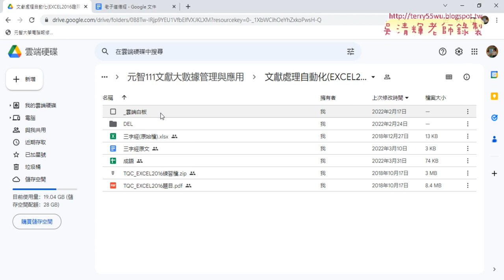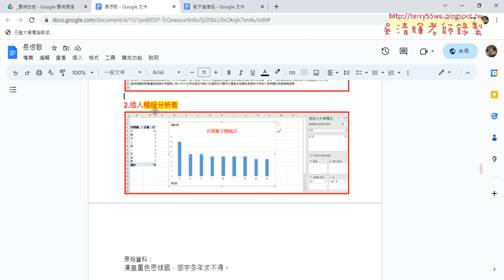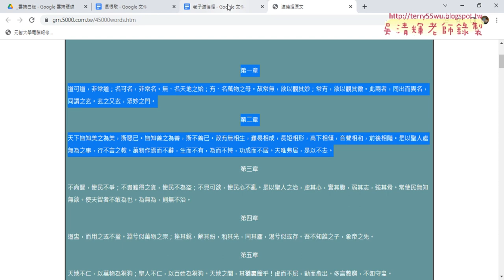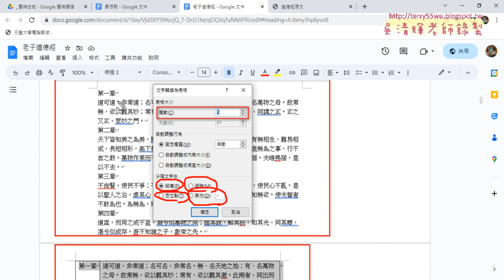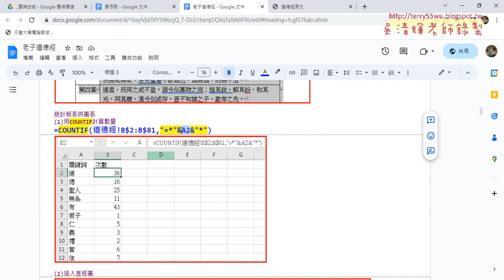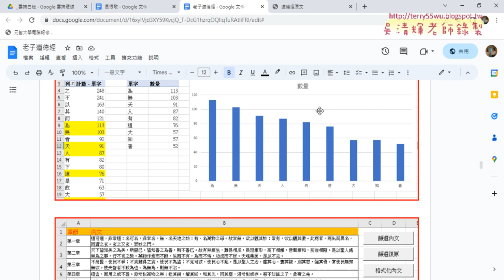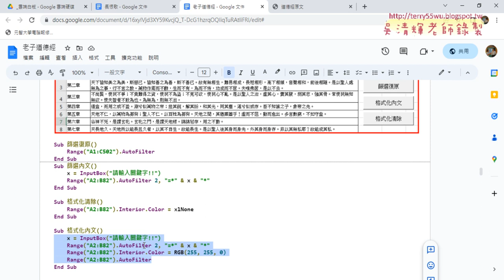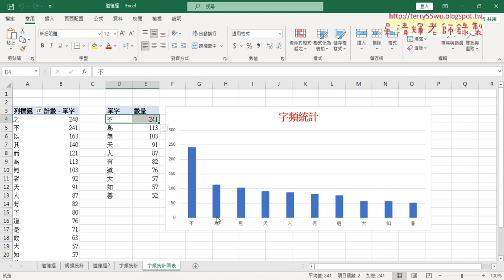01 期中報告字頻語詞頻分析複習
112文獻大數據管理與應用第7次上課

01_期中報告字頻語詞頻分析複習
02_期中報告與字頻語詞頻析說明

1. Powerpoint多媒體簡報動畫。
2. Excel函數與文獻資料庫處理。
課程大綱
1.介紹文獻數位資源管理應用。
2.如何運用多媒體簡報管理數位資源(Powerpoint多媒體簡報動畫)。
3.如何運用試算表管理數位資源(Excel函數)。
4.文獻試算表資料與分析能力
5.建置EXCEL文獻大數據與查詢系統

吳老師  112/4/6